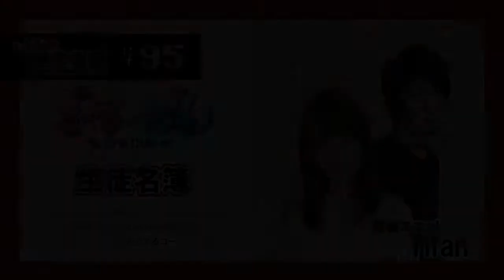WEBラジオ・レレレの錬金術師♯95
加賀クリエイト＆アルケミストがお送りする、ＷＥＢラジオ『レレレの錬金術師』。
PS3専用ソフト『ぎゃる☆がん』のラジオドラマや、豪華ゲストをお迎えするトークコーナーなど、楽しい企画が盛り沢山！　毎回ステキなプレゼントもありますよ！！

1・オープニング

2・『ぎゃる☆がん』生徒名簿
『ぎゃる☆がん』に登場する70人以上の女の子たちの中から、毎回特定のキャラクターをご紹介するコーナーです。今回は、一般女子から里中るる・姫野亜里沙をピックアップ！　ゲストとして声優の上間 江望さんにお越しいただきました。レレ金新OP・EDを歌っていただいているTifanのemilyさん（上間さん）としての話もお聞きしましたよ～

3・サバイドル！
東京スクールオブミュージック専門学校に所属する6人のアシスタント候補生たちが、持てる力を尽くして全6回の戦いを勝ち抜き、真なるアシスタントの椅子を奪い合うサバイバル感溢れるコーナーです。今回の対決は、人気ソーシャルゲーム『ブラッドオブドラゴン』とコラボレーション！　気になる対決の内容は. ！？

4・エンディング

以上の内容をお送りします！

今回のプレゼントの応募締め切りは2014年6月15日（日）。
ラジオを聴いて、是非ご応募ください！

番組公式Facebookでは、収録の裏話を随時公開中！！

リスナープレゼント応募はこちらから！
番組の感想はこちらへ！

『WEBラジオ　レレレの錬金術師』は、お笑い芸人の「はりけ～んず　前田登」さんと声優の「井ノ上奈々」さんをMCにお迎えして月2回、毎月第1・3金曜日に最新ゲームの情報やラジオドラマを中心にお送りしております無料WEBラジオです。
第1と第3でレギュラーコーナーの内容が変わります。豪華ゲストやゲーム会社提供だから出来る激レアプレゼントも登場しますので、是非お聞きください！